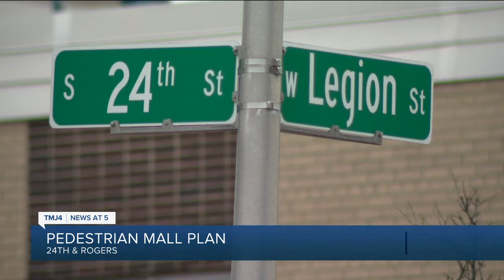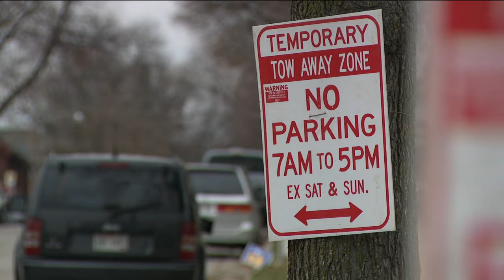City planning to turn street into pedestrian-only space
The Milwaukee City Plan Commission approved an ordinance Monday to turn a section of S. 24th Street into a pedestrian-only space.

According to the commission, the stretch of 24th from Legion to Rogers Streets would be called "South 24th Street Pedestrian Mall."

The mall would border the east side of the building that's home to the Don & Sallie Davis Boys & Girls Club and Rogers Street Academy.